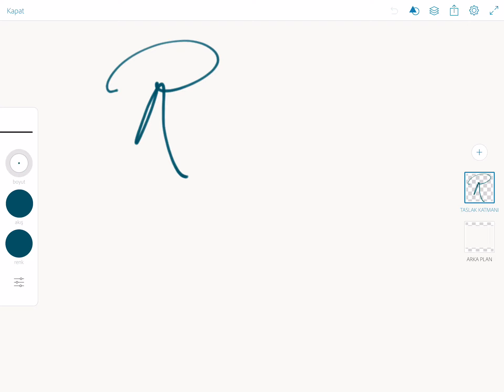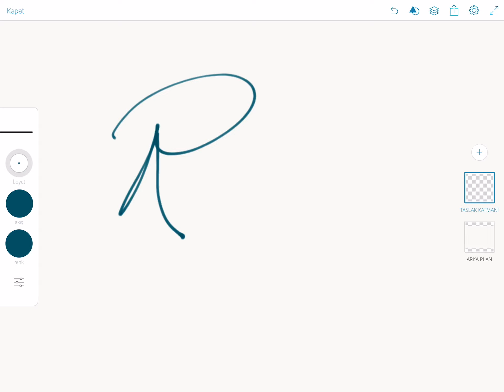Rohit signature tips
ways to sign Rohit name